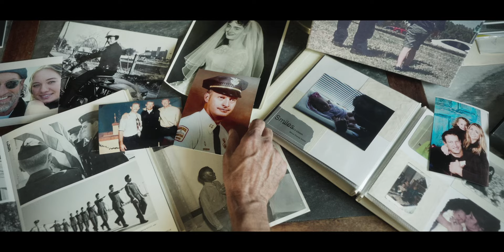Troy Kotsur & John Papola Talk "To My Father" With Hoda & Jenna | The Today Show | Dad Saves America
Last Thursday, our documentary "To My Father" premiered at the Tribeca Film Festival to a sold out theater. Earlier in the day, I had the opportunity to visit the Today Show alongside my friend Troy Kotsur to discuss the film and celebrate the importance of dads, especially now that Father's Day weekend has arrived.

Kotsur, last year's Best Supporting Actor for the movie CODA, has collaborated with Dad Saves America on an upcoming documentary about his story, with a focus on the impact of dads on the flourishing of their children. Kotsur came to Austin, Texas last summer to begin work on the documentary, and that initial visit culminated in a live event at Texas School for the Deaf, during which he taught an acting workshop for students and, later in the evening, gave a speech that drew a packed audience.